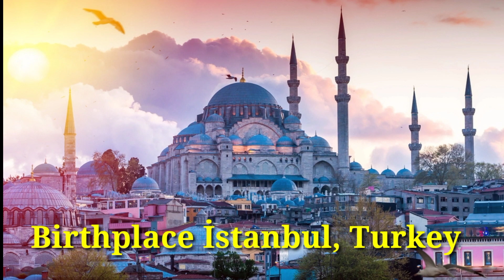Kaan Yildirim Lifestyle 2023 Age Net Worth Date Of Birth Height Education career..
SDF# lifestyle#biography#
Kaan Yildirim Lifestyle 2023 #
 Family biography#
  Birthplace#
 Favourites#
 Education #
 career#
 Real Age#
 Date of Birth#
 Net worth#
 Height#
 Viral video#
 Nationality Turkish#
 This Is A Very Beautiful Famous Turkish Drama Actor.